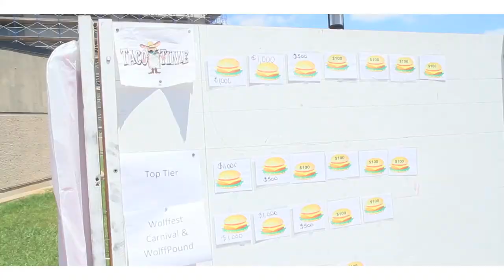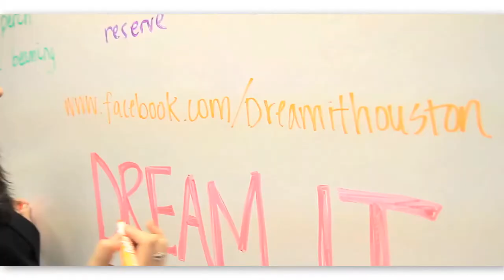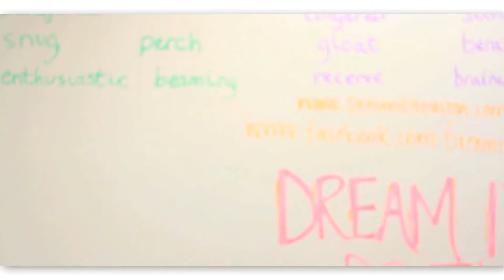DREAM IT DO IT - Wolff Center for Entrepreneurship Camp Crowdfund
The Wolff Center for Entrepreneurship students at the University of Houston are aiming to raise over $20,000 for their school's program, to create an entrepreneurship summer camp for students of Generation One Academy and to award children from Houston's Third Ward scholarships to the University of Houston.

By donating to this campaign, you are directly impacting a child's life forever.

Funds raised will be split between two Third Ward area nonprofits. The scholarship recipients at Generation One will receive 15% of the funds raised. The remaining funds will go to sponsor the summer camp and the Wolff Center for Entrepreneurship who sponsors the event through a 501(c)(3) nonprofit.

This campaign supports education and the Wolff Center for Entrepreneurship programs and by donating you will be directly impacting a child's future. While attending camp, the children will be able to compete for a scholarship and an opportunity to attend college. They will also be exposed to a wide variety of educational activities and mentorship opportunities. These activities include:

● Touring the University of Houston's Bauer School of Business
● Business workshop competition
● Meeting keynote speakers
● Scholarship essay contest

The Wolff Center for Entrepreneurship students and faculty are involved in many successful volunteer and community activities throughout the year including Lemonade Day, the Prison Entrepreneurship Program, Wolffest, Summer Entrepreneurship Camp, Cougar Pitch, and more.

The WCE students intend to make Dream It, Do It the most valuable and successful event this year.

Other Ways You Can Help:

After you've donated -- we still need your help! Even if you couldn't donate funds, you can still be involved! Here's how:

● Facebook: Between March 1 and April 1 put Dream It Do It as your profile picture, share our facebook with all your friends!

Retweet our tweets to help increase awareness for the children attending camp!

Have another way to help? Have a great idea?